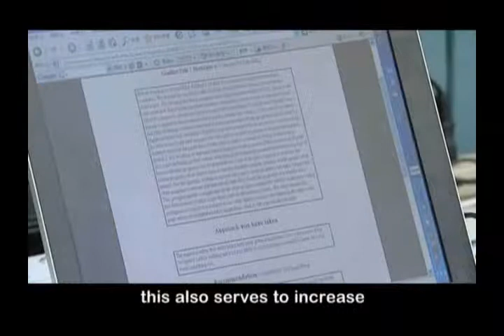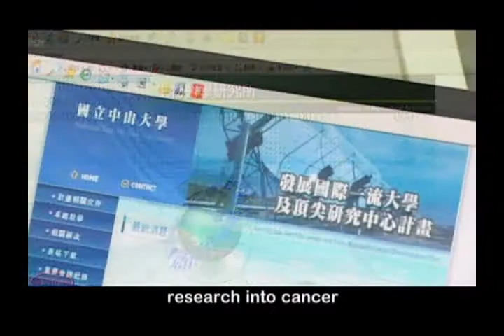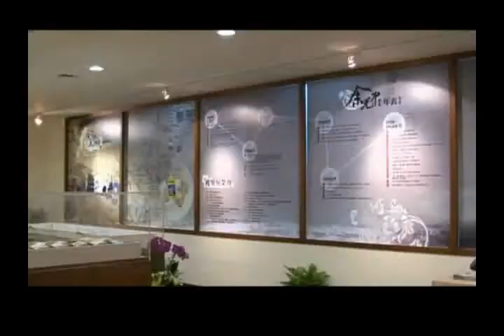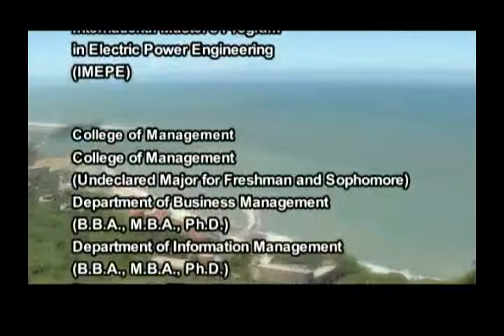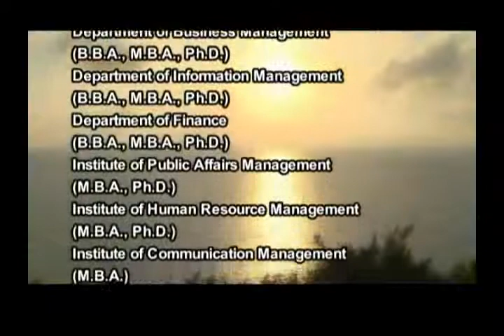National Sun Yat-Sen University Film 2009 Ver. English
Official Film of National Sun Yat-Sen University Ver. English (2009)